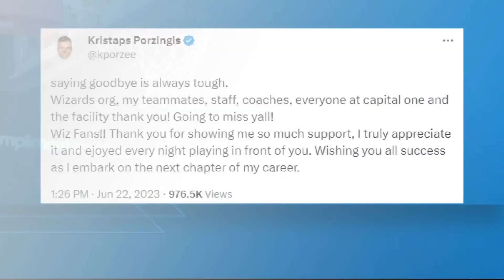Qatar Investment Authority buys stake in Washington Wizards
Sharla joins us with a major move for the organization that owns the Wizards.